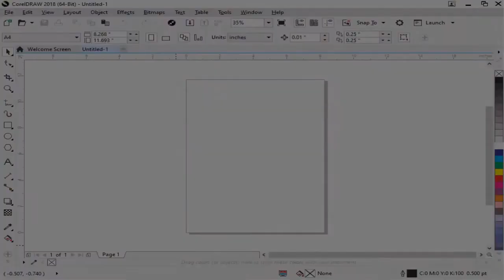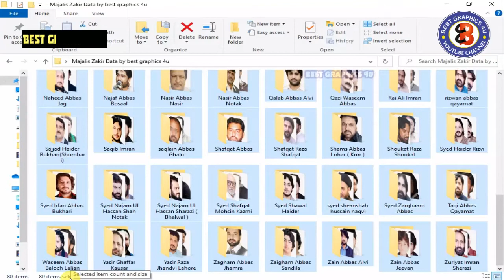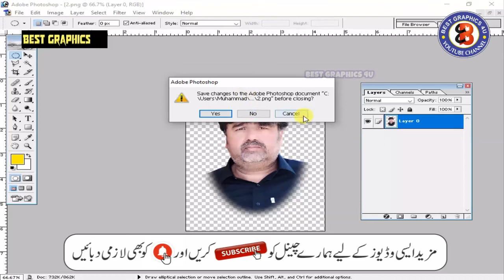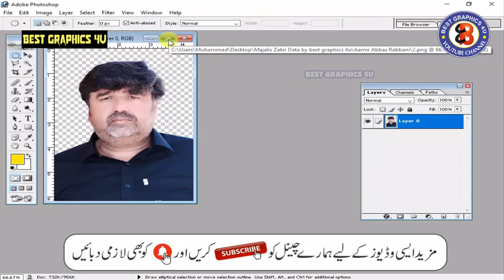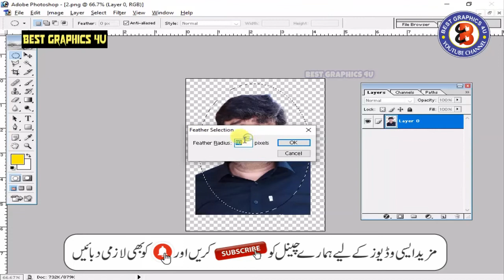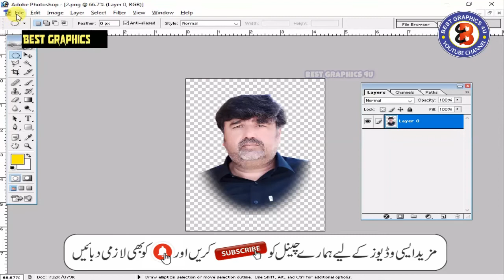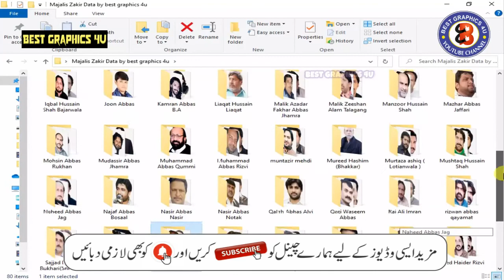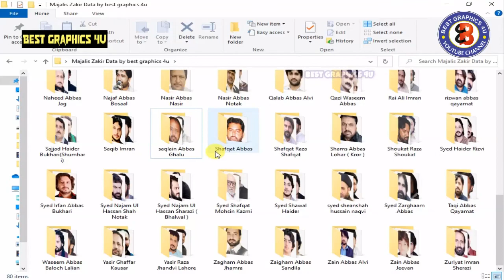Majlis e Aza - Zakireen Pictures Png Data Free Download - Muharram 2021 Data - Best Graphics 4U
Hello Everyone !

in this video , I Upload Majlis e Aza - Zakireen Pictures Png Data  For All Sweet Members .